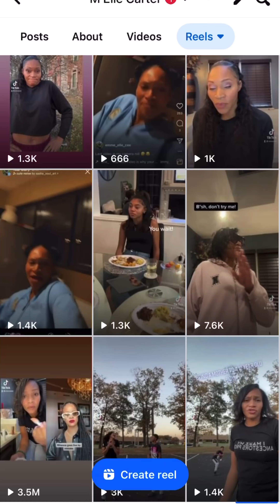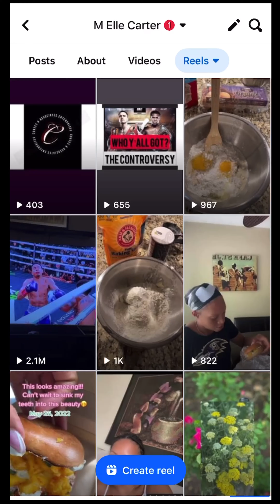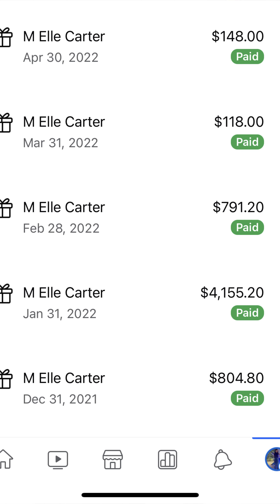It's the BLIND FAITH for me!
Take a journey with me as I get TRANSPARENT about where I am and where I am going!

Also you may want to check out the Book of Eli!!! GREAT MOVIE!